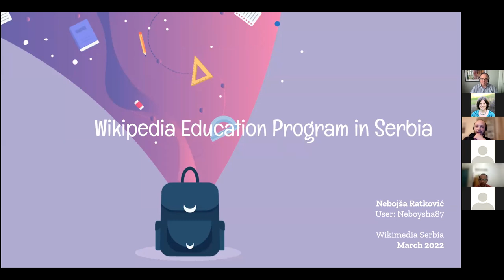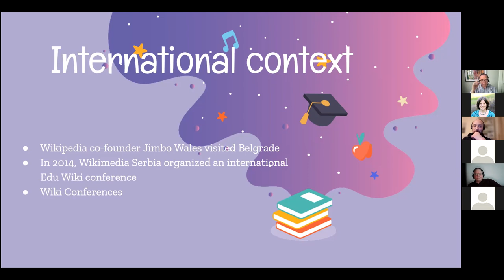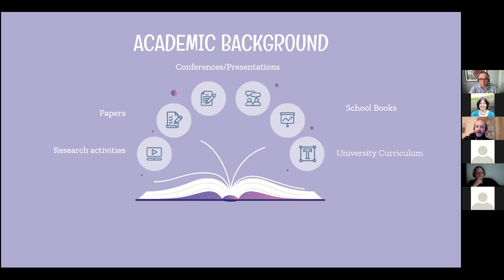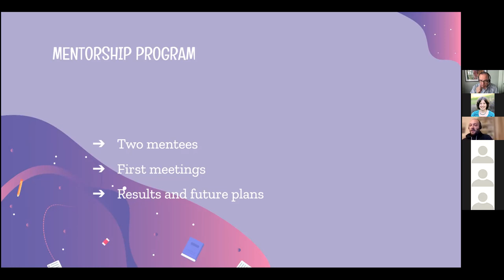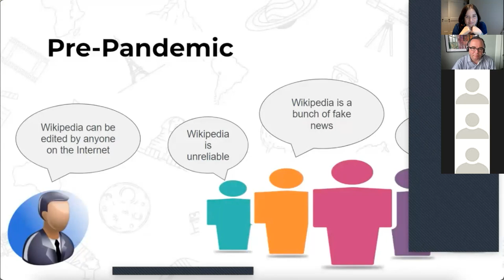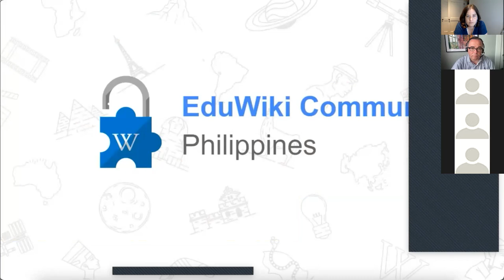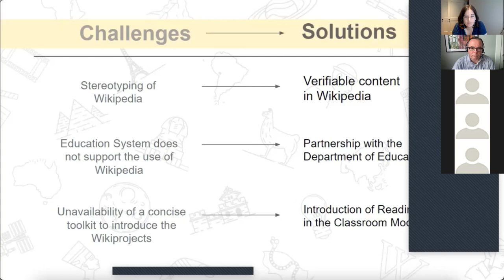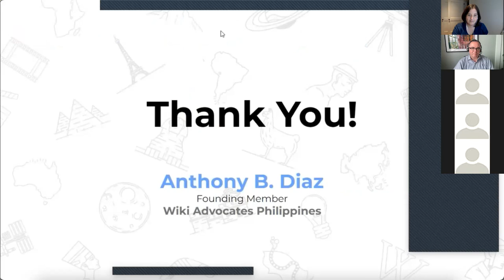Wikipedia & Education User Group Open Meeting March 2022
Introductions, Updates from the User Group Board, Invitation to discuss a Global Education Hub, and our guest speakers, Nebojša Ratković from Wikimedia Serbia and Anthony B. Diaz from Wiki Advocates Philippines, who both discussed their respective programs as well as their mentorship pairing last year.